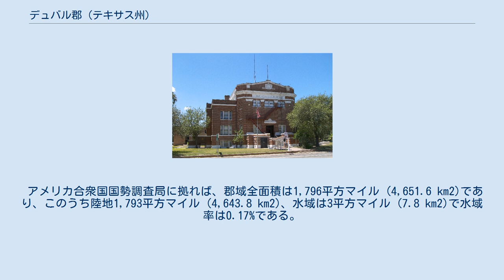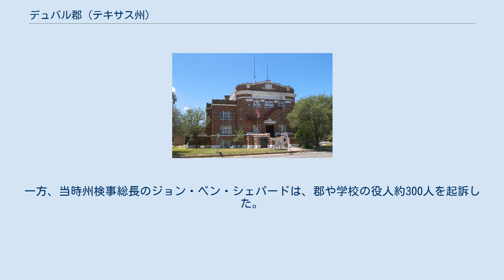デュバル郡 (テキサス州)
デュバル郡（英: Duval County）は、アメリカ合衆国テキサス州の南部に位置する郡である。
2010年国勢調査での人口は11,782人であり、2000年の13,120人から10.2%減少した。
郡庁所在地はサンディエゴ市（人口4,488人）であり、同郡で人口最大の都市でもある。
デュバル郡は1858年に設立され、郡名はゴリアドの虐殺で殺されたテキサス革命の軍人バー・H・デュバルにちなんで名付けられた。
 アメリカ合衆国国勢調査局に拠れば、郡域全面積は1,796平方マイル (4,651.6 km2)であり、このうち陸地1,793平方マイル (4,643.8 km2)、水域は3平方マイル (7.8 km2)で水域率は0.17%である。
 テキサス州南部のヒスパニック系住民が多い郡部と同様に、デュバル郡は民主党の堅い地盤である。
共和党の候補者が大統領選挙で郡を制したのは、1904年のセオドア・ルーズベルトが最後になっている。
1972年の大統領選挙で大敗した民主党候補のジョージ・マクガヴァンは郡内の85%以上を得票し、国内の郡の中では最高得票率となった。
2004年の場合も、マサチューセッツ州選出の上院議員ジョン・ケリーを支持しており、州全体ではジョージ・W・ブッシュが大勝した。
2008年大統領選挙では、民主党候補のバラク・オバマが郡総投票数の74.8%を獲得した。
少なくとも1992年以降の大統領選挙で、民主党候補は一貫して70%以上を獲得し続けている。
 デュバル郡は特に20世紀半ばに政治腐敗で悪名高いところとなり、「デュバル公」と呼ばれたジョージ・パーを筆頭とする政治マシーンに操られた。
歴史家のJ・エベッツ・ヘイリーが1956年の知事選挙に出馬したときは、もし当選すれば、パーを「閉じ込める」という脅しを使った。
ヘイリーは予備選挙でとても届かない4位に終わった。
一方、当時州検事総長のジョン・ベン・シェパードは、郡や学校の役人約300人を起訴した。